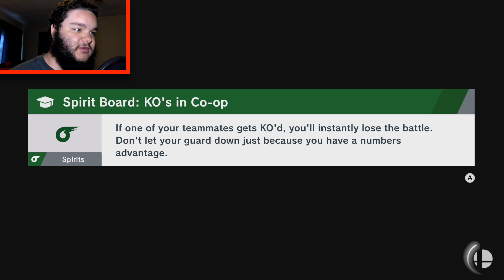DEADLY STOP SIGN | Super Smash Bros Ultimate (World of Light) Let's Play Part #29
That is one deadly stop sign. Nice.